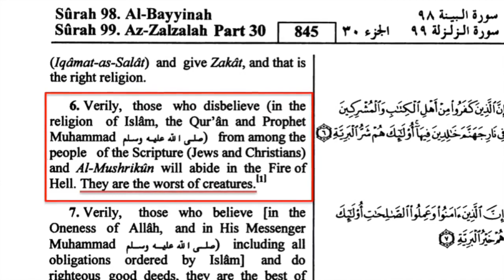DW00565 Ramadan Bombathon 2017 Five Takeaways - David Wood